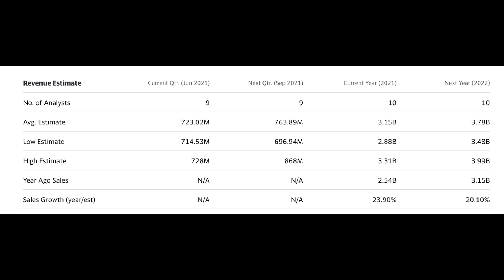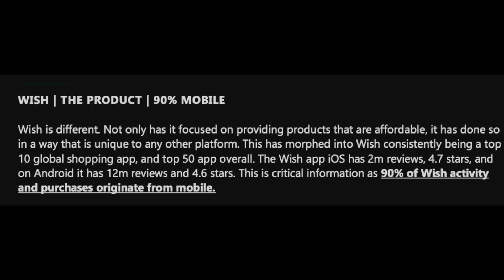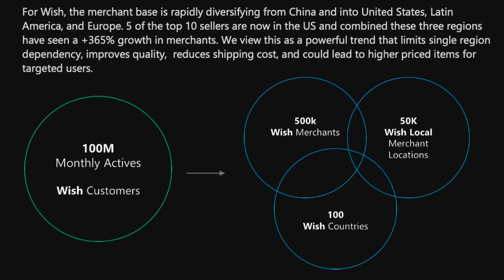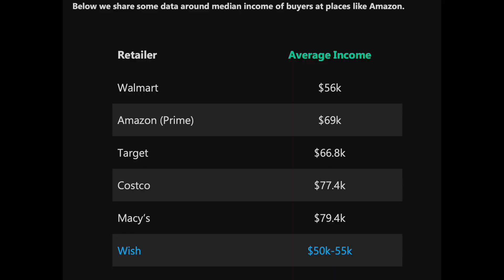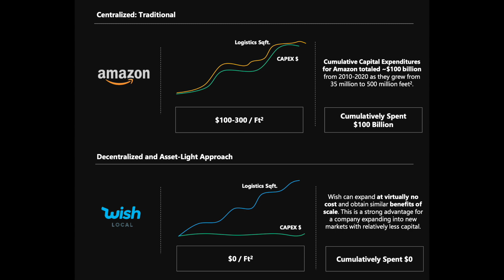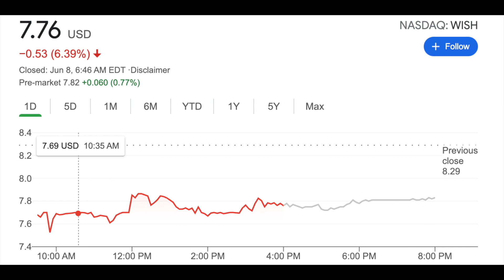Wish Subió 50% Hoy! Por Qué Pienso Que Seguiré Subiendo?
Wish subió 50% hoy despume sed haber bajado 7% ayer.